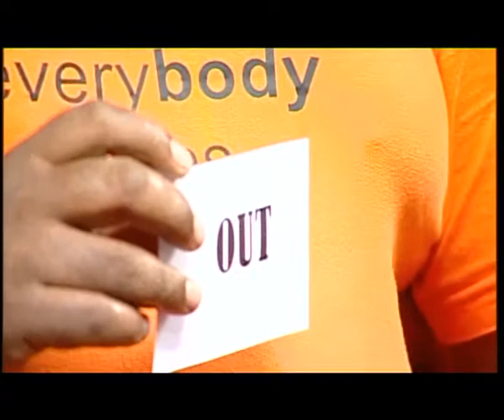Dream Body 2011 - Episode 2 - Part [ 4/4 ]